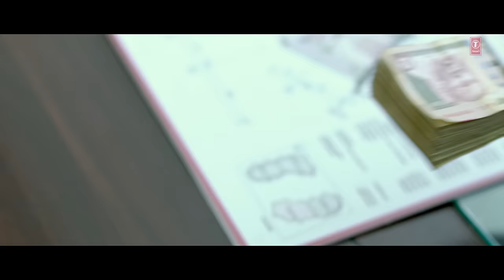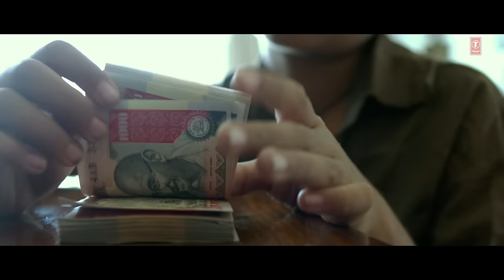Har Har Gange Full Video Song | Bhootnath Returns | Amitabh Bachchan, Boman Irani, Parth Bhalerao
Listen to "Har Har Gange" in the voice of Aman Trikha from Amitabh Bachchan and Parth Bhalerao starrer movie "Bhoothnath Returns" directed by Nitesh Tiwari and produced by Bhushan Kumar, Krishan Kumar and Renu Ravi Chopra.

Song: HAR HAR GANGE
Singer: AMAN TRIKHA
Lyrics: KUNWAR JUNEJA
Music Label: T-SERIES

Set "Har Har Gange" as your callertune - SMS BHRT4 to 54646
Set "Har Har Gange - Bhoothnath Confusion - Dialoque" as your callertune - SMS BHRT5 to 54646
Set "Har Har Gange - Remix" as your callertune - SMS BHRT16 to 54646